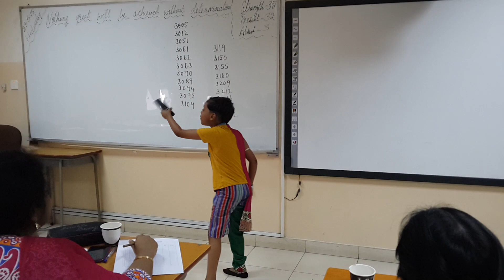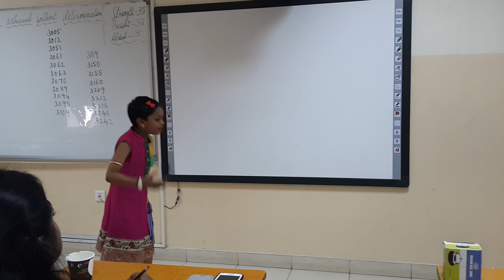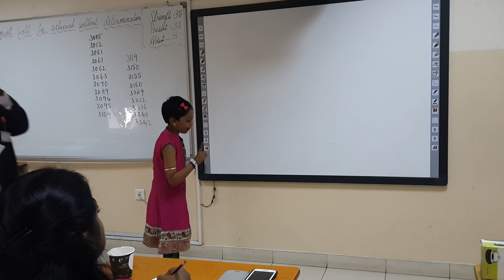Tusya Monoact 1st prize Mom and Son 3rd Std 2015